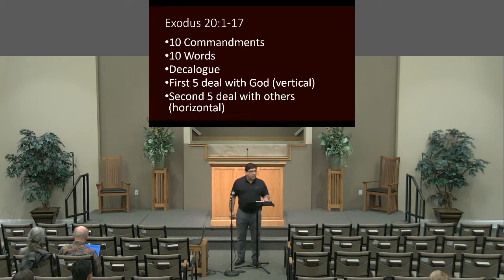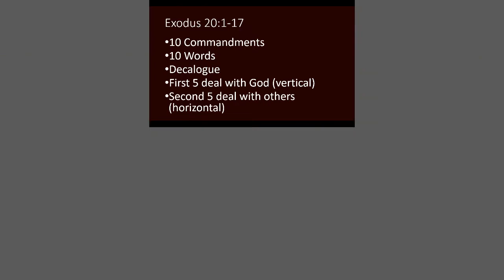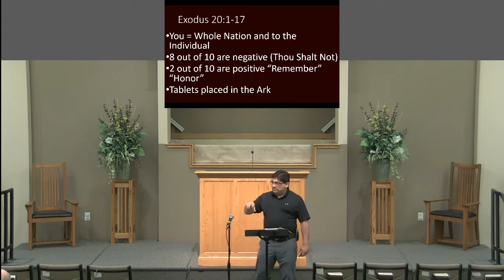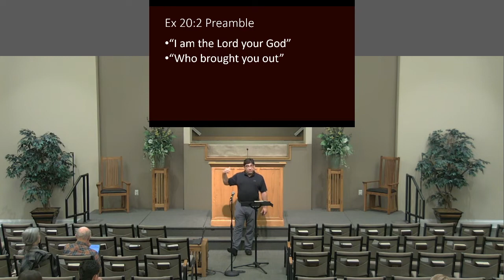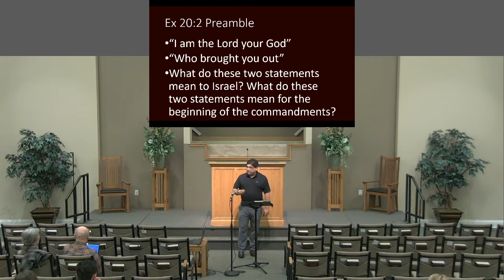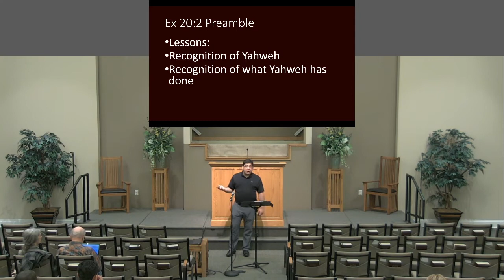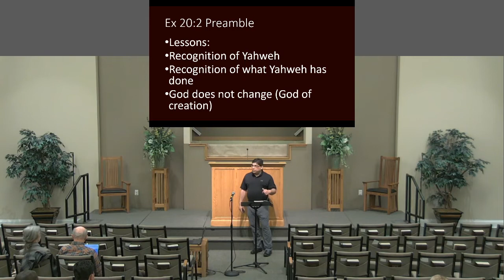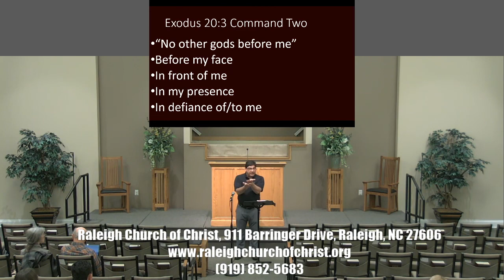Wednesday Night Bible Class 03/16/2022